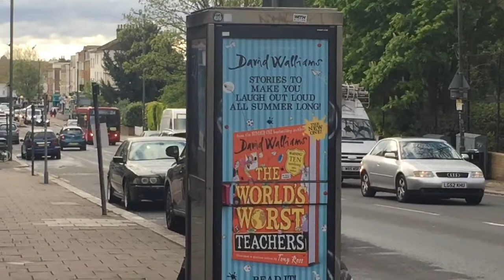**SCHOOL EXTRA** Stagecoach enviro 200 dart on route V354 at penge west